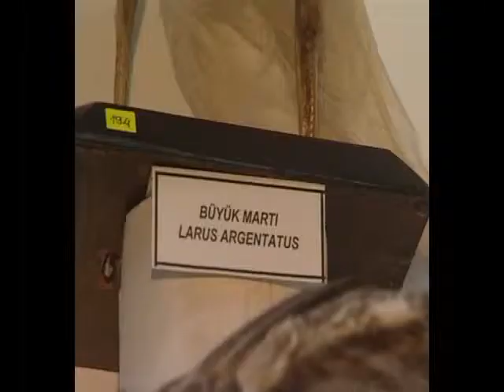Dondurulmuş Hayvanlar Ziyaretçi Akınına Uğruyor